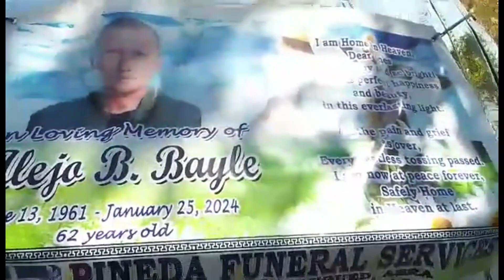Wake and Burial Custom's of Tingguian Tribe in Abra || Till we meet again our beloved Alejo Bayle